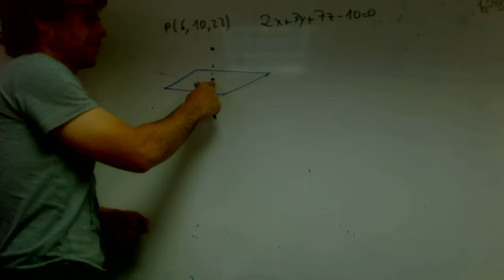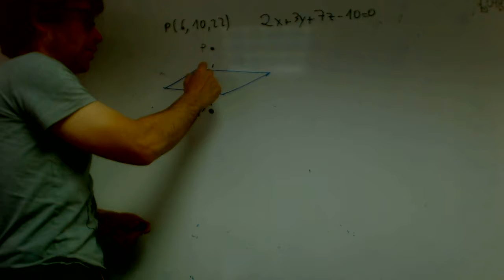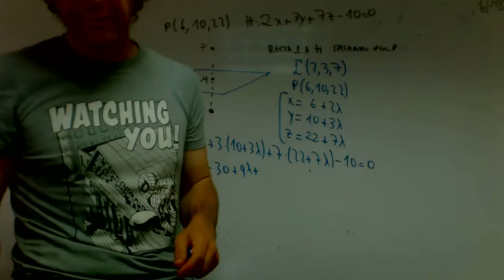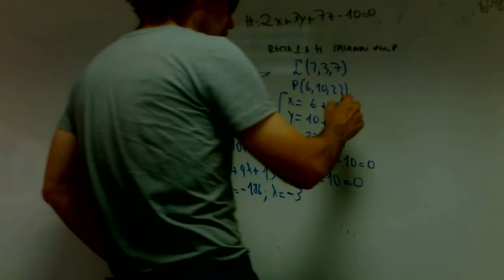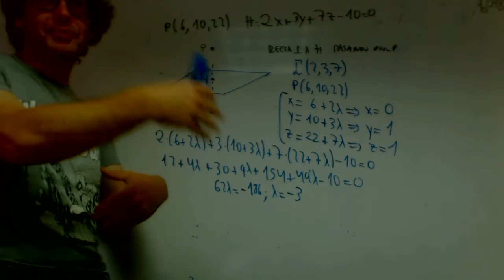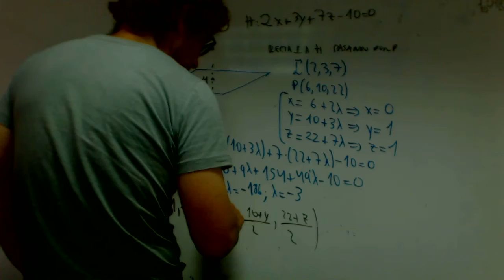Punto simetrico respecto de un plano Polet Matematicas 2 Bachillerato Academia Usero Estepona